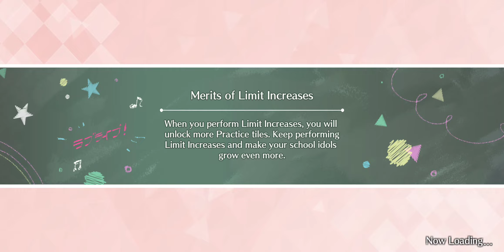SIFAS Bond Story Archive: Kotori Episodes 12-15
From the very beginning. The individual bond stories/episodes of all 30 girls.

These beginning tales shows how your bond began with Kotori

Story Arc 3: Kotori's Fashion Show.